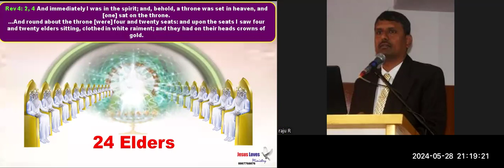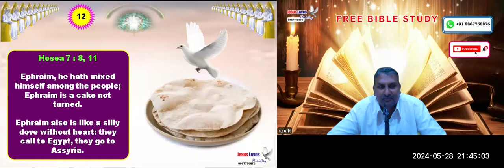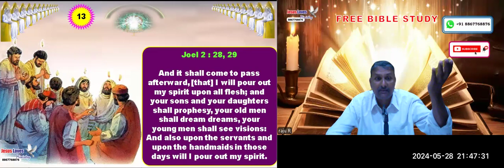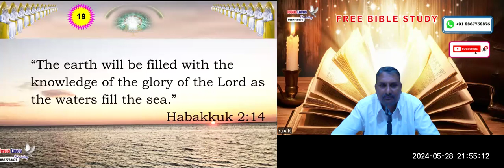24 Elders - Free English Bible Study - Br Raju - 8867768876- Jesus Loves Ministry-28/5/24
24 Elders - Free English Bible Study - Br Raju - 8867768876- Jesus Loves Ministry-28/5/24